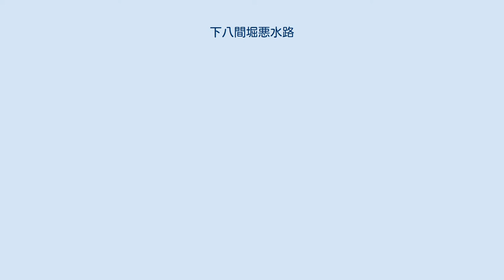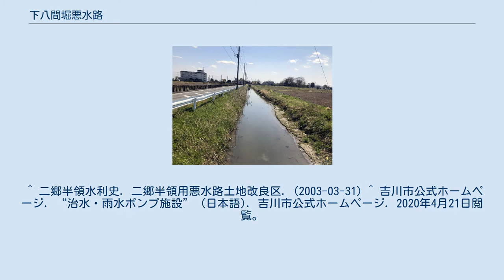下八間堀悪水路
下八間堀悪水路（しもはっけんぼりあくすいろ）は、埼玉県吉川市、北葛飾郡松伏町を流れる農業排水路である。
 下八間堀悪水路は、吉川市大字上内川地域の農業排水を源とし（起点は大字上内川、東埼玉テクノポリスの東側付近）、他の農業排水を集め川幅を広げながら、大字川藤にて二郷半領用水路を伏越し、中川に排水される河川である。
 本排水路は、庄内古川が大正、昭和初期に改修される以前の八間堀悪水路下流部の旧流路であり、名称も八間堀悪水路の下流部から取られている。
 二郷半領用水路併流区間 ※その他名称不明の橋も多くある ^ 書籍「二郷半領水利史」には、旧八間堀と記載された箇所も存在する。
“吉川市の河川” (日本語). 2020年4月21日閲覧。
^ 二郷半領水利史. “治水・雨水ポンプ施設” (日本語). 2020年4月21日閲覧。
 ^ 埼玉県内の調節池等の役割と活用状況 調査表p. 18 ^ “続・古い水門(7)”. fukadasoft2.sakura.ne.jp. 2020年4月21日閲覧。